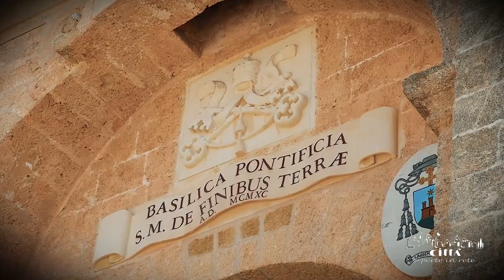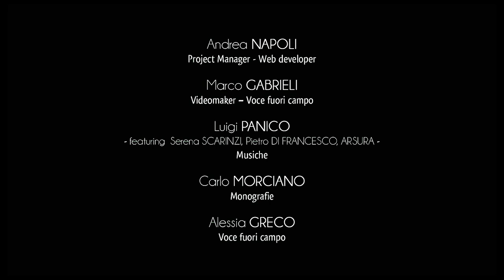Stadt Castrignano del Capo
Castrignano del Capo ist die südlichste Gemeinde der Halbinsel Apulien und gehört zum Gemeindeverband von Leuca.
Mit bezaubernden Landschaften und prächtigen historisch-künstlerischen Aufzeichnungen erstreckt sich das Gebiet von Castrignano von der Anhöhe von Veréto bis zur Spitze von Santa Maria di Leuca.